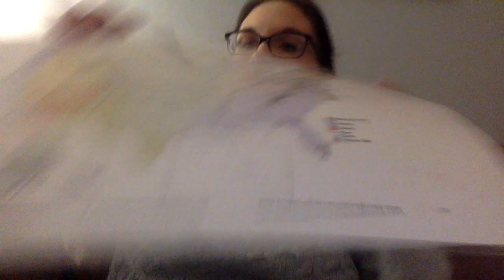Classical Conversations Cycle 3 Week 14 Memory Work